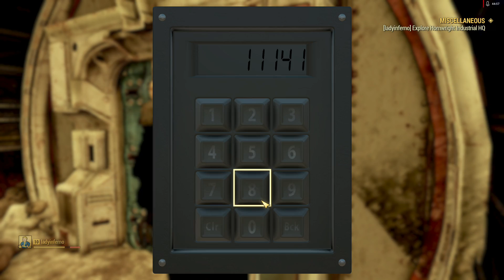Fallout 76 Test Recording Upload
Wife and I testing our PC's while recording Fallout 76.